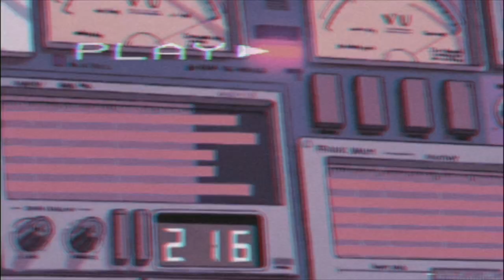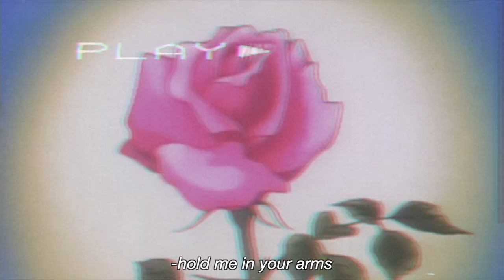Take Me Back - Official Music Video | Gemyni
Gemyni is a 19 year old female singer-songwriter and producer. She uses synth sounds to draw from the 70s and 80s, and pairs it with other instruments to create an eclectic, genre-bending style.